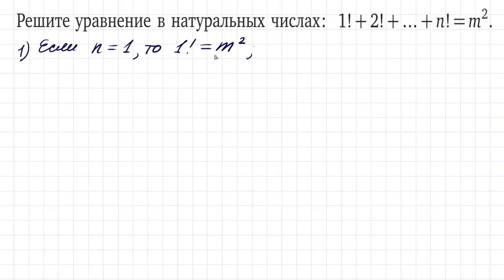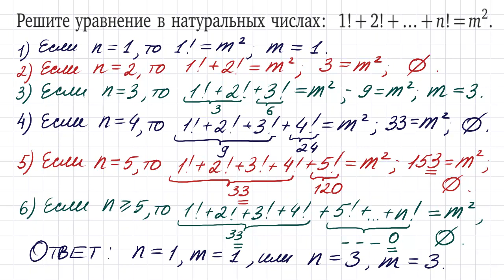Решите уравнение в натуральных числах: 1!+2!+3!+...+n!=m²